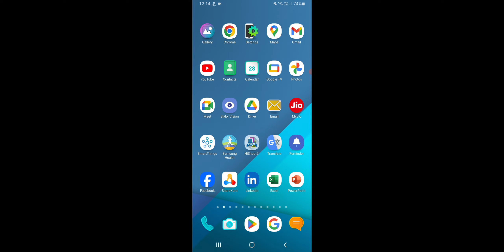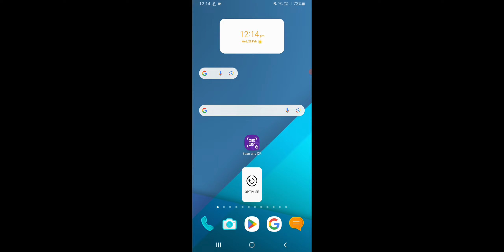How To Change Kotak Bank Mobile Number, Kotak Bank Mobile Number Change Kare Mobile Se 2024